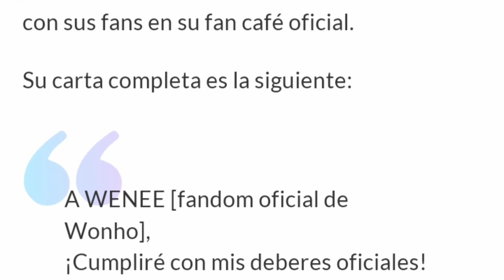*WONHO* ANUNCIA SERVICIO MILITAR ESTE 5 DE DICIEMBRE & Escribe una carta conmovedora a sus fans